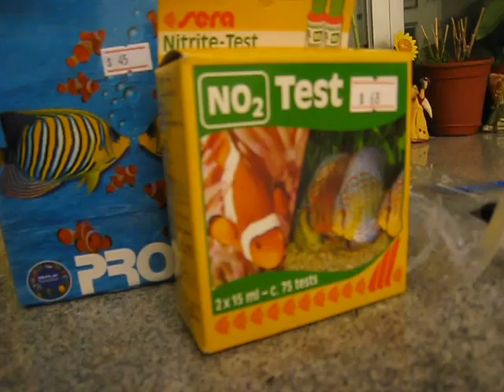Fish tank setup